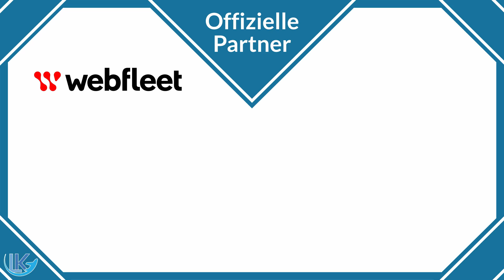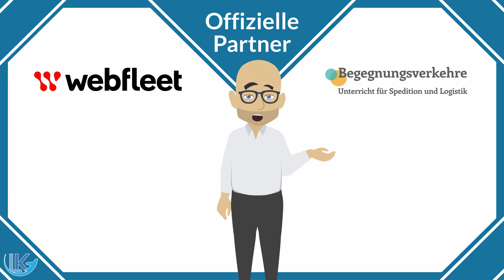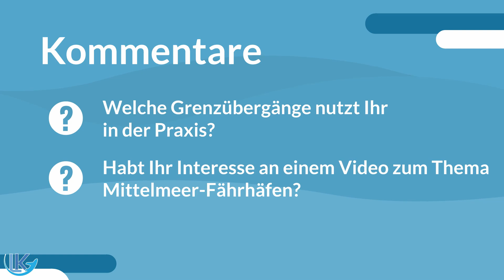Verkehrsgeographie: Welche wichtigen Grenzübergänge gibt es?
▬ Offizielle Partner ▬▬▬▬▬▬▬▬▬▬▬▬▬▬

▬ Beschreibung ▬▬▬▬▬▬▬▬▬▬▬▬▬▬▬
Die mündlichen Prüfungen der Spediteure sind gerade in vollem Gange und es fällt mir auf, dass die Prüflinge immer wieder vom Umfang der Aufgaben über Geographie überrollt werden. Transport-Routen, Grenzübergänge, Eisenbahntunnel, Fährverbindungen – all das kann auf euch zu kommen und von den Prüfern erwartet werden. Damit ihr zumindest einen ersten Überblick über die wichtigsten Fakten habt, gibt es hier ein Video zu den wichtigsten Fragen zu den „Deutschen Grenzübergängen“ aus der mündlichen Prüfung.

Logistik-Kanal